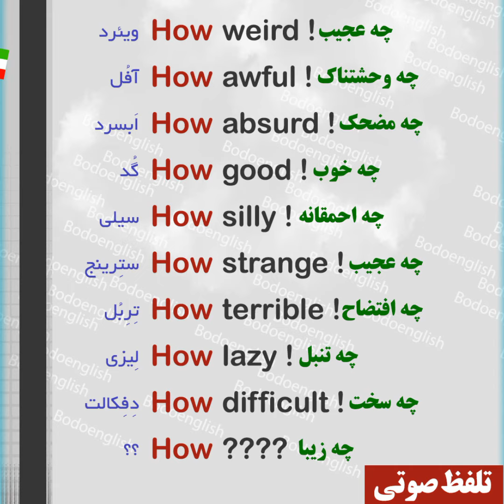انگليسي_آسان انگلیسی_سریع انگليش_هوم انگلیسی_صوتی انگليس انگليشهوم زبان_انگلیسی زبان